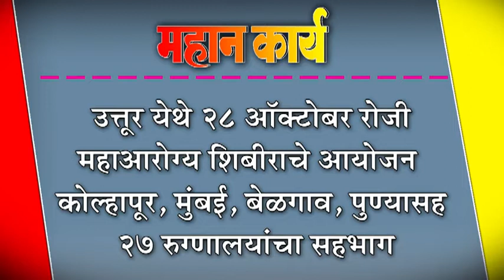उत्तूर येथे २८ ऑक्टोबर रोजी महाआरोग्य शिबीराचे आयोजन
उत्तूर येथे २८ ऑक्टोबर रोजी महाआरोग्य शिबीराचे आयोजन : कोल्हापूर, मुंबई, बेळगाव, पुण्यासह २७ रुग्णालयांचा सहभाग